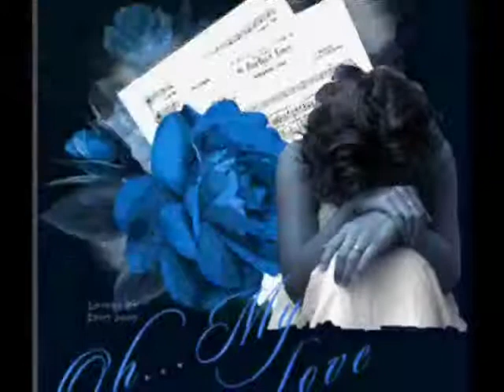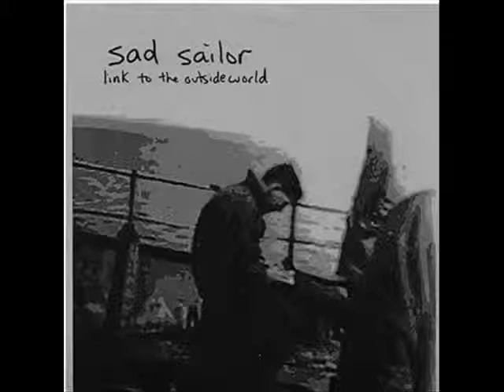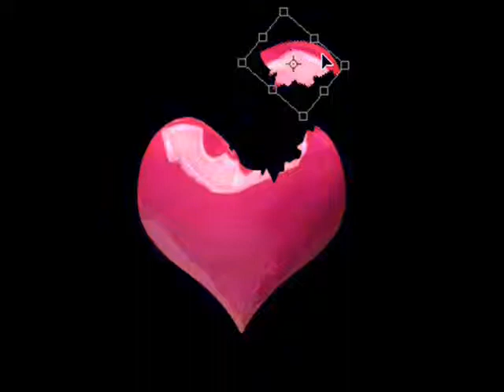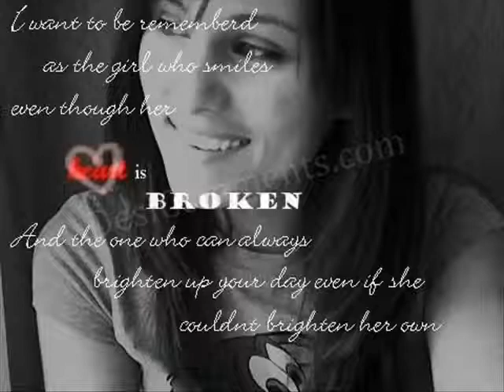kuch dard mujhe tu sehne dayMithoon.flv